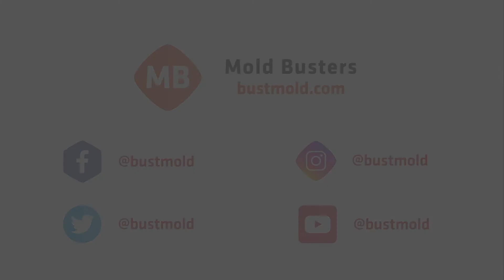What is mold? - Mold 101 #1 - Mold Busters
Mold is a type of fungus, and it can grow on wood, plants, fabrics, food, etc. Basically, any organic material is a base ground for mold to grow, it only needs a little bit of moisture and a warm environment to start spreading out.

We also have a mold library for those of you more willing to dive dip into this fungi world:

A mold problem can carry a lot of trouble, so if you have any suspicion that you may have mold in your home, call Mold Busters right away to book an inspection and an IAQ (Indoor Air Quality) Testing, that way you will know for sure if there is mold in your house.

We serve in the provinces of Ontario and Quebec.